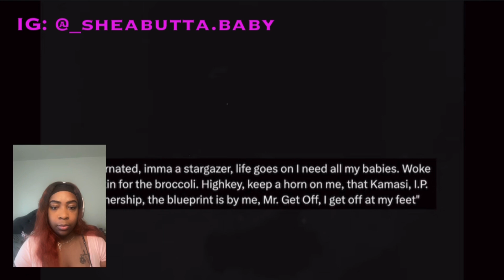Not Like Us Hidding Meanings Explained | Reaction